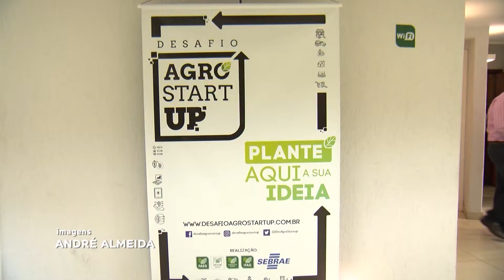Projeto quer selecionar projetos inovadores do agronegócio em Goiás